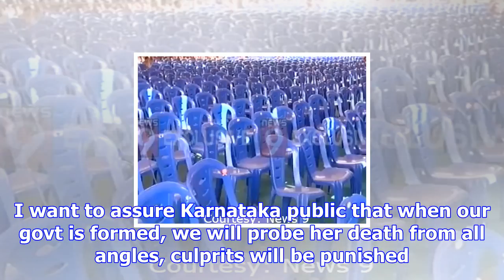ಬೆಂಕಿ ಹಚ್ಚುವುದು ಕಾಂಗ್ರೆಸ್ ಕೆಲಸ : ಬೆಂಗಳೂರಿನಲ್ಲಿ ರಾಜನಾಥ್ ಕಿಡಿ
ಬೆಂಗಳೂರು, ಡಿಸೆಂಬರ್ 17: ಪರಿವರ್ತನಾ ಯಾತ್ರೆಯ ಅಂಗವಾಗಿ ಇಂದು ಬೆಂಗಳೂರಿನ ಮುರುಗೇಶ್ ಪಾಳ್ಯದಲ್ಲಿ ಬಿಜೆಪಿ ಬೃಹತ್ ಸಮಾ...